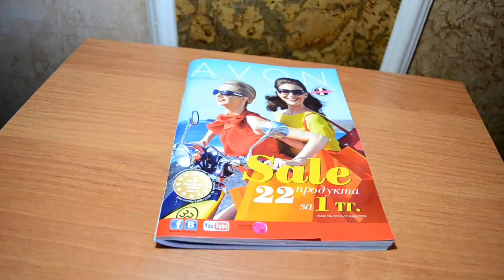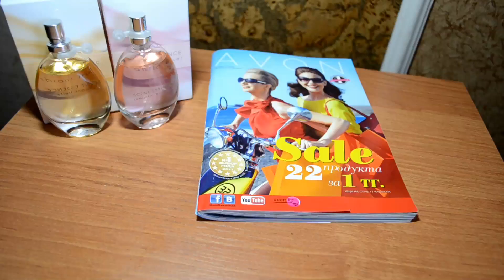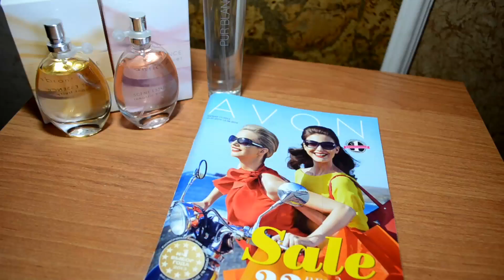❀ Заказ Avon № 11 2014 ❀